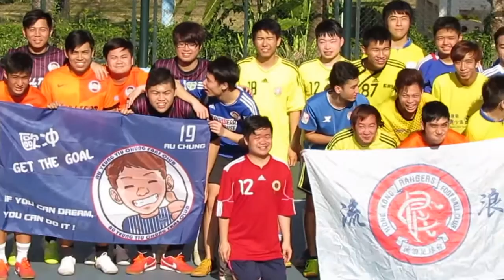赤口盃2014~ACFC篇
2014.2.2.油塘三家村歡樂四人塲